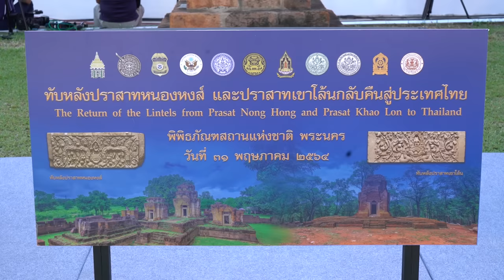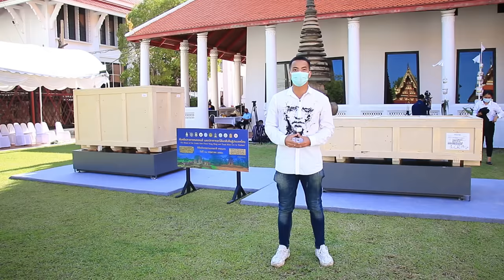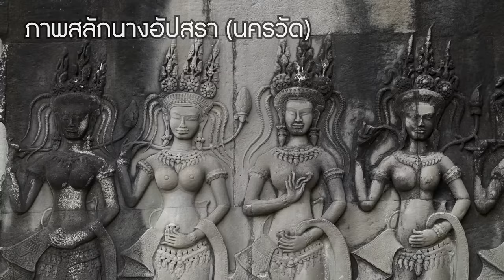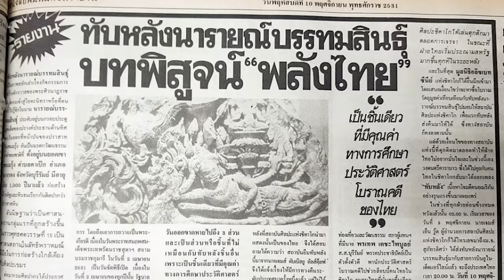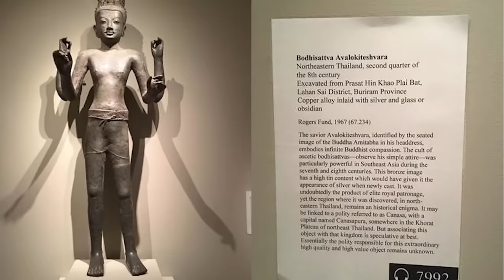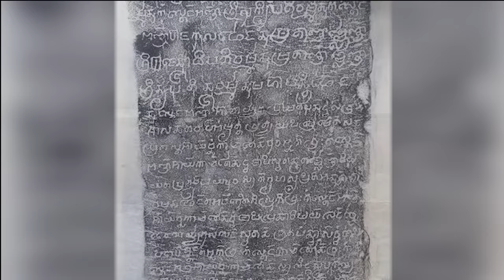ตามรอยปฏิบัติการทวงคืนโบราณวัตถุ ร่องรอยรากร่วม ไทย-กัมพูชา l ประวัติศาสตร์นอกตำรา EP.102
ตามรอยปฏิบัติการทวงคืนโบราณวัตถุ ร่องรอยรากร่วม ไทย-กัมพูชา

   ในช่วง พ.ศ. 2,500-2,510 โบราณวัตถุในเขตแดนของประเทศในภูมิเอเชียตะวันออกเฉียงใต้ รวมถึงประเทศไทย ถูกลักลอบโจรกรรมออก “ขายทอดตลาด” จำนวนมากในนามของการ “บริจาค” โดยนายทุนส่งต่อให้แก่พิพิธภัณฑ์หลายแห่ง เป็นเหตุให้เกิดการทวงคืนโบราณวัตถุจำนวนมากกลับคืนมาตุภูมิในเวลาต่อมา โดยได้รับการสนับสนุนจากกระบวนการทางกฎหมายของประเทศคู่กรณี
    ความสำเร็จในการทวงคืน “ทับหลังจากปราสาทเขาโล้น” และ “ทับหลังจากปราสาทหนองหงส์” นับเป็นเหตุการณ์ประวัติศาสตร์ของไทยและอุษาคเนย์ ซึ่งเป็นผลมาจากการพยายามทวงคืนโบราณวัตถุ ”ศิลปะกลุ่มประโคนชัย” แห่งปราสาทปบายบัด 2 โดยกลุ่มสำนึก 300 องค์ ที่ภายหลังได้เข้าร่วมการทวงคืนกับรัฐบาลไทยเพื่อเข้าสู่การทวงคืนแบบรัฐต่อรัฐ โดยเหตุการณ์นี้นับเป็นภาคต่อจากความสำเร็จในการทวงคืน “ทับหลังนารายณ์บรรทมสินธ์” ของปราสาทพนมรุ้ง

     ขอขอบคุณข้อมูลและภาพประกอบจาก

- ขอขอบคุณภาพประกอบจาก เว็บท่ากรมศิลปากร สำนักงานศิลปากรที่ 5 ปราจีนบุรี /
-  โครงการและรายงานการสำรวจและขุดแต่งโบราณวัตถุสถานในภาคตะวันออกเฉียงเหนือ พ.ศ. 2502 กรมศิลปากร
-   เอกสารการแถลงข่าวพิธีบวงสรวงต้อนรับปราสาทเขาโล้นและปราสาทหนองหงส์ ณ พิพิธภัณฑ์สถานแห่งชาติ พระนคร -  “ทำเนียบโบราณสถานขอมในประเทศไทย เล่ม 5 “  ปราจีนบุรี สระแก้ว  บริษัท อมรินทร์พริ้นติ้งแอนด์พับลิชชิ่ง จำกัด, 2542.
-  “ทับหลัง” สมิทธิ ศิริภัทร์ และมยุรี วีระประเสริฐ. กรุงเทพฯ: กรมศิลปากรและธนาคารไทยพาณิชย์, 2533.
  -  “ศิลปะสมัยลพบุรี” (พิมพ์ครั้งที่ 3) มจ.สุภัทรดิศ ดิศกุล  มหาวิทยาลัยศิลปากร, 2547.
 -  “ทับหลังในประเทศไทย”    ม.ร.ว. สุริยวุฒิ สุขสวัสดิ์ : เมืองโบราณ, 2531.)
-   ข้อมูลรายละเอียด ณ ปราสาทเขาโล้น โดยสำนักศิลปากรที่ 5 ปราจีนบุรี กรมศิลปากร

ขอบคุณเพลงประกอบ / Thank you for Original Soundtrack

อโรคยาศาล - ดนตรีพื้นเมืองอีสานใต้สร้างสรรค์ / Backham Studio
ลาย สำเนียงอีสานใต้ / SUN DAY
เรือมกันตรึม (เซิ้บ เซิ้บ) / Ejueji Studio
บรรเลงซอกันตรึมร่วมสมัย - ศรีผไทสมันต์ / Artit Krajangsree
ทับหลัง / วงคาราบาว
กันตรึมร่วมสมัย / Backham Studio
គ្រុឌ ខ្មែរ / SOPHY KEO

Item Title:                      Classical Violin
Item ID:                         3PSVXFE
Author Username:                 LuckyBlackCat
Licensee:                        adisak srisom
Registered Project Name:         ประวัติศาสตร์นอกตำรา

Item Title:                      For Documentary
Item ID:                         VB3DY28
Author Username:                 TastyAudio
Licensee:                        adisak srisom
License Date:                    August 2nd, 2021

Item Title:                      Detective
Item ID:                         5U6M84N
Author Username:                 ColorFilmMusic
Licensee:                        adisak srisom

Item ID:                         L42V6ZQ
Author Username:                 SersalStudio
Licensee:                        adisak srisom